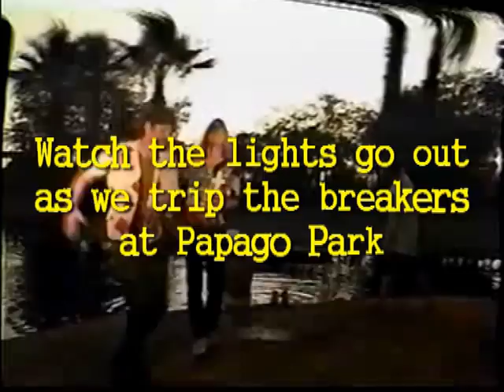Moonwalk in the Park Phoenix Arizona Jeff Woolwine the original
Privateer Production present Jeff Woolwine of the webpage  Petroglyphsinthesky.com along with Paula & Niels dance in Papago Park. Cameo with Melvin. Watch as our dancing  schlemiels trip a breaker mid video , creating the Papago Park Blackout.